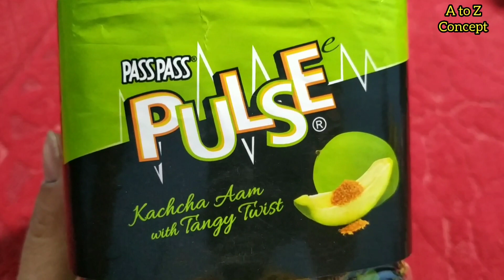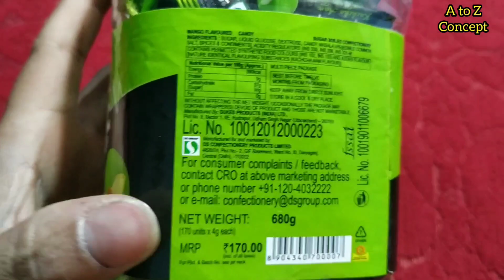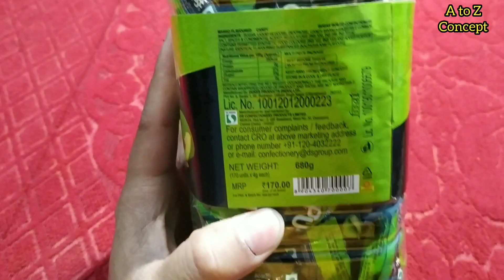pulse Candy wholesale price | world largest selling Candy chocolate | DS Groups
pulse Candy wholesale price in India
pulse Candy wholesale jar
pulse Candy ingredients
pulse chocolate price
pulse chocolate box

My.boya mic.

Ring Light with Tripod Stand for Mobile Phones & Camera

My mobile..

My laptop..

फेसबुक पर फॉलो करें
personal Facebook account follow Karen